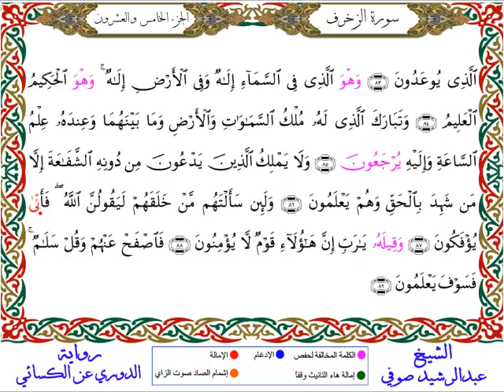سورة الزخرف من المصحف المرتل المصور برواية الدوري عن الكسائي بصوت الشيخ عبدالرشيد صوفي